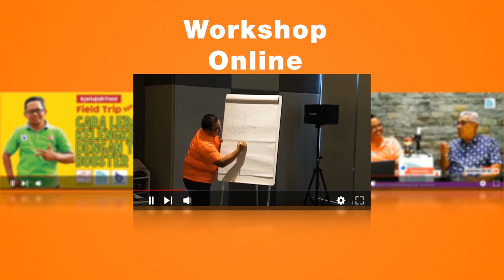BisaTani Eps 4: Infarm.id, Berbagi Tips & Trik Asyiknya Berkebun di Rumah